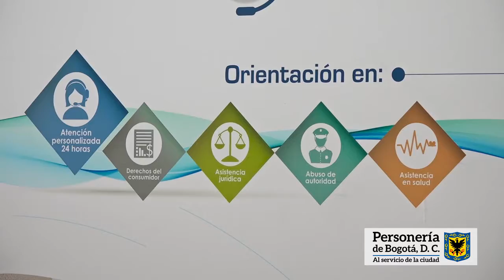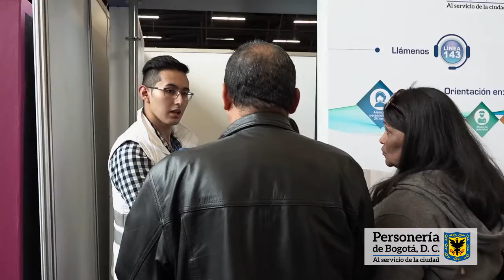FERIA DEL LIBRO 2018 -PERSONERÍA DE BOGOTÁ